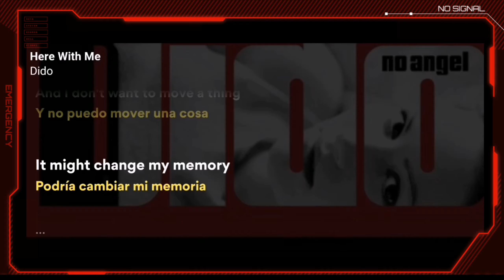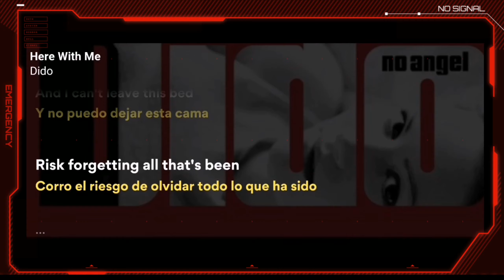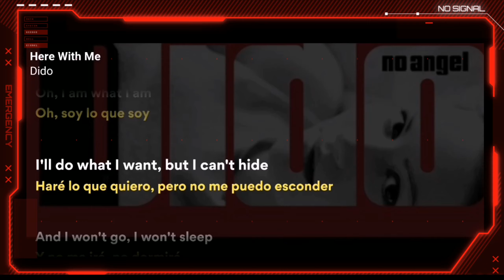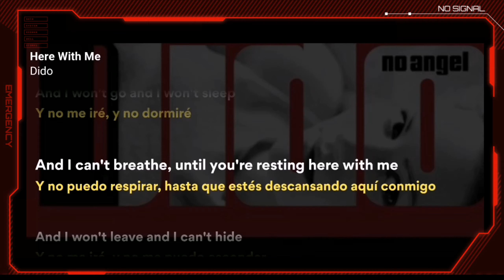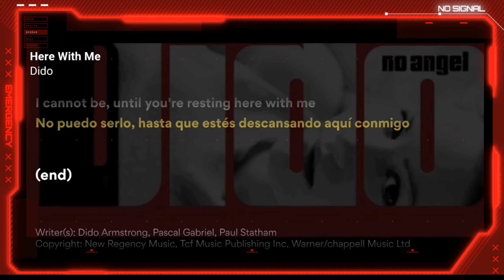Dido - Here With Me